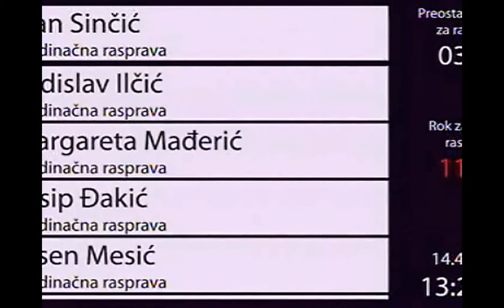Ivan Sinčić: "TV pretplatu treba ukinuti"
HRVATSKA RADIOTELEVIZIJA

Kokoš ili jaje? Je li neka stranka značajna zato što je puno na televiziji ili je puno na televiziji zato što je značajna? Vrlo bitno pitanje, a odgovor je: ako vas nema na televiziji, ne postojite. Točka.

Hrvatska radiotelevizija je u teoriji javna, ali u praksi je državna. Kako dođe koja vlast, stavi svoje ljude.

Rad HRT-a, na žalost, nije za pohvalu. Jedna od posljedica modela financiranja koji imamo je ta da imamo i sto tisuća ovrha godišnje. Ljudi su na dražbama gubili svoj jedini dom zbog TV pretplate. Zato se zalažem da se u potpunosti ukine HRT pretplata, da svi zajedno nađemo drugi model, da se ne otvori prostor da kojekakvi odvjetnički uredi zarađuju deset puta više od samog iznosa ovrhe.

Politički program nije u službi javnosti. Prije svega je u službi aktualne vlasti, te se svodi na provladinu propagandu, koja god to vlada bila, a ne na informiranje i izvještavanje. Cilj je jasan, stvoriti naciju zombija, a ne svjesnih ljudi. Na to veliko pranje mozga godišnje se potroši 1.38 milijardi kuna, što je sramota za društvo u kojem milijun i pol građana nema dovoljno ni za podmirenje osnovnih potreba. Scene pučkih kuhinja, skupljača boca, nezaposlenih i ovršenih građana na državnoj televiziji su veoma rijetke, a ispod su svake mjere da toliko utječu na javno mnijenje da se, očito, stvari izmjene. Ako nema na televiziji skupljača boca, za velik broj građana njih nema ni u stvarnosti. U toj virtualnoj, simuliranoj stvarnosti sve je u redu, Hrvatska raste, reforme se provode, ljudi su sretni i problema nema.

Što se tiče cenzure, navest ću osoban primjer. Naime, pred izbore, taman prije izborne šutnje, trebala je biti održana zadnja politička emisija Nedjeljom u dva. Voditelj emisije Aleksandar Stanković objavio je video u kojem javno postavlja pitanje: Koga bi željeli vidjeti u posljednoj emisiji pred parlamentarne izbore 2015.? Uz napomenu da će ugostiti onoga tko bude imao najviše prijedloga, odnosno lajkova. Jedna osoba je imala oko petsto, slučajno sam to bio ja, dvjestotinjak je bilo za Božu Petrova i još su bili neki drugi kandidati. Urednik te facebook stranice nakon dan, dva odustaje od toga i zove Božu Petrova. Nemam tu što puno dodati, morao je biti Božo Petrov pod svaku cijenu, ako po natječaju, dobro, ako ne, onda bez natječaja, jer se gurala takva agenda pred izbore.

Ne moram ni reći da mi sude danas zato što sam izrazio svoje nezadovoljstvo što su otkazana sučeljavanja, onako sramotno. Zbog toga moram ići danas po sudovima, ali nema veze. Očito sam ja kriv što sam rekao da je napravljena nepravda.

Od zadnjih izbora nitko iz Živog zida nije bio na HRT-u, ako se ne računa četvrti program i radio, nitko nije bio u Dnevniku, u Otvorenom, nitko nije bio ni u bilo kojoj drugoj emisiji od velike gledanosti.

Je li to standard kojim se vodi javna televizija? Zar je moguće da prvi puta u povijesti nije bilo toliko važnog sučeljavanja uoči izbora? Tijekom predsjedničkih izbora prošao sam šest sučeljavanja, od čega dva na HRT-u. To je izrazito utjecalo na izborne rezultate. Koliko je bilo sučeljavanja za parlamentarne izbore, ako ne uzmemo u obzir ono na Novoj TV u podne koje se prenosilo na internetu? Nula. Tragedija, tragedija za hrvatsku demokraciju, tragedija jer nema javnog sučeljavanja, nema sukoba ideja, nema predstavljanja programa kandidata, nego jedna usmjerena agenda. Na kraju krajeva, to je reklo i etičko povjerenstvo DIP-a, da bi takvo sučeljavanje značajno utjecalo na izborni rezultat.

Pretplatu naplaćuju inkasatori, tamo gdje još nisu popisali da postoji TV aparat, upadaju u kuće, krše privatno vlasništvo, koriste neznanje građana. Nažalost, mnogi naši stariji građani se ne znaju postaviti i zaštititi svoje privatno vlasništvo, pa im preko njihove volje upadaju u kuće. Hoće li se sutra i vlasnici mobitela naći na redu, da se njima naplati TV pretplata, ako znamo da se naplaćuje čak i za posjedovanje laptopa?

Zbog svega navedenoga, ne mogu poduprijeti ovo izvješće jer mi savjest to ne dopušta, a također bih htio reći da HRT u sklopu svojih programa izbjegava u potpunosti javnu raspravu o ukidanju RTV pretplate iako velik broj građana smatra da se radi o pljačkaškom nametu i traži drugi model financiranja.